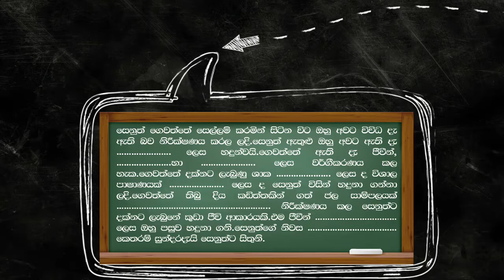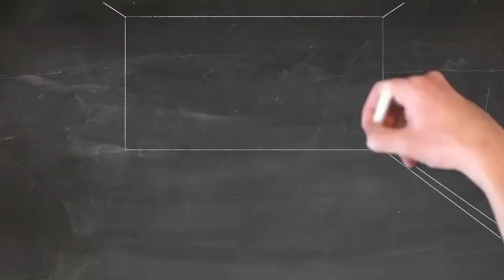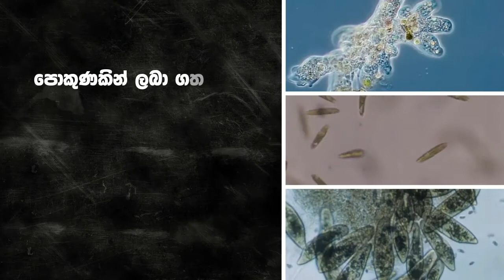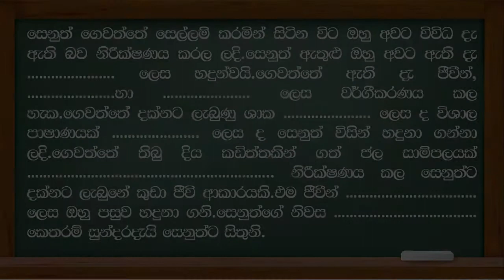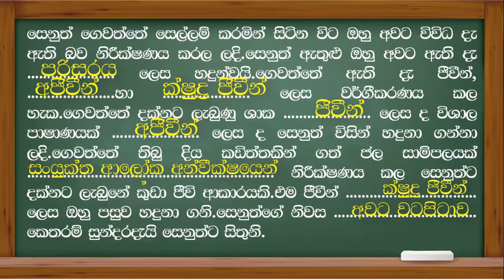6 ශ්‍රේණිය විද්‍යාව | පළමු පාඩම | ජෛව ලෝකයේ අසිරිය 1 කොටස | Grade 6 science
6 ශ්‍රේණිය විද්‍යාව | පළමු පාඩම | ජෛව ලෝකයේ අසිරිය 1 කොටස | CHARACTERISTICS OF LIVING AND NONLIVING THINGS

මෙම වීඩියෝව තුළින් ඔබට ඉගෙනිය හැකි දැ

 * පරිසරය යනු කුමක් ද?
* පරිසරයේ ඇති දැ මොනවා ද?
* පරිසරයේ ඇති දැ වර්ගීකරණය
* ක්ෂුද ජීවීන් යනු කුමන ආකාරයේ ජීවීන් ද?
* අභ්‍යාස